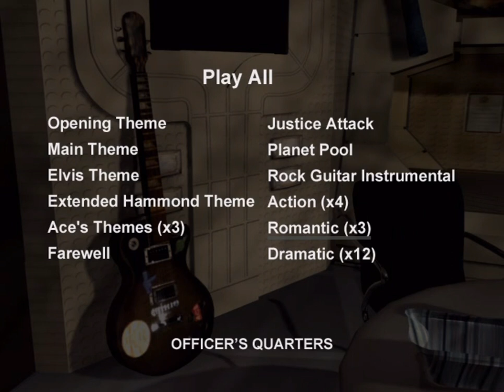Red Dwarf Series IV music cues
From the Series IV 2 disc DVD. Composed by Howard Goodall. I have left out the opening theme and main theme because there's already plenty of other Youtube videos of them.

00:00 - Elvis theme - "Meltdown"
01:00 - Extended Hammond Organ Theme - "Dimension Jump"
02:12 - Ace Rimmer themes - "Dimension Jump"
06:27 - Farewell - "Camille"
07:45 - Justice Attack - "Justice"
12:54 - Planet Pool - "White Hole"
14:02 - Rock Guitar Instrumental
15:57 - Action
17:54 - Romantic
18:32 - Dramatic